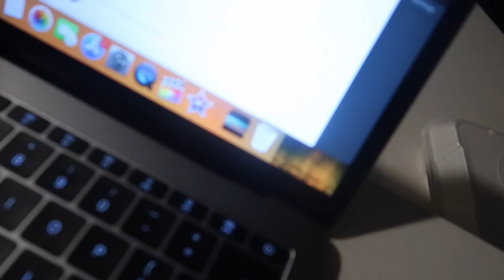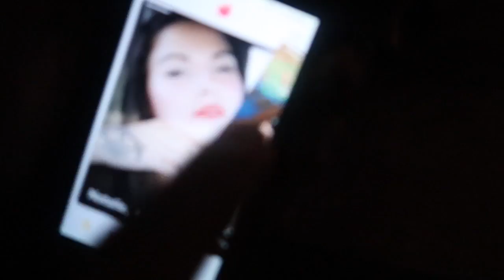Everyday life of Nasty Nate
We only looking to get better but we gotta start some where. Thank y'all for watching.

Intro song

Jase Baker- All Gas No Brakes ft. Yp-Denzie